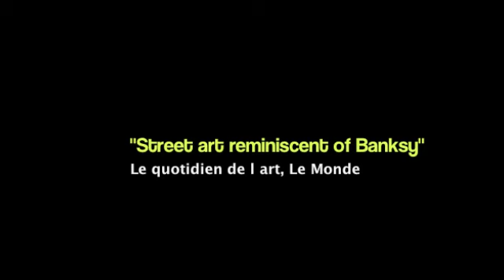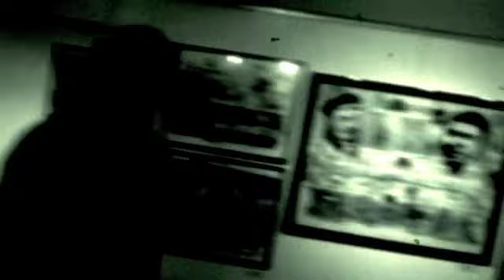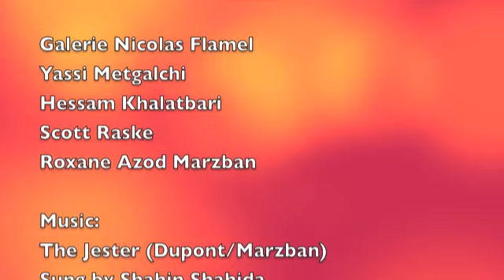Paris Expo 2013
The 2013 Paris event was a sell out.